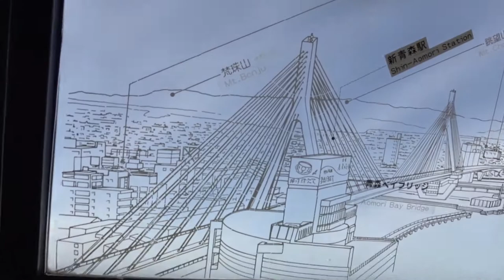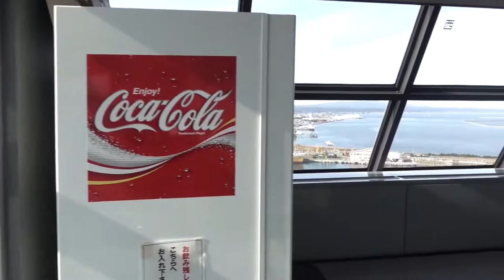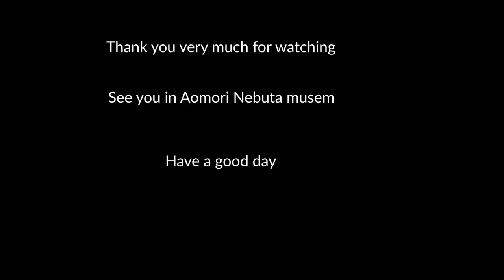Aomori Tourist Information Center ASPAM Japan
View of Aomori from Tourist Information Center ASPAM observation deck Japan.

Video highlights:

0:00 Lets have a look at Aomnori
2:46 Nebuta museum my next stop
3:48 Hokkaido in the distance
6:42 Observation deck from outside
9:12 Closing on  the Nebuta festival musem